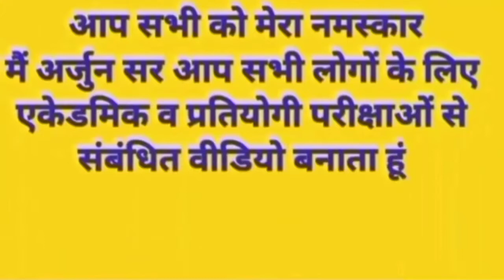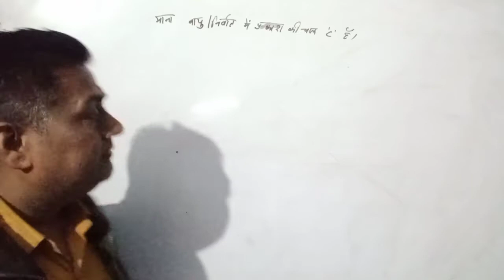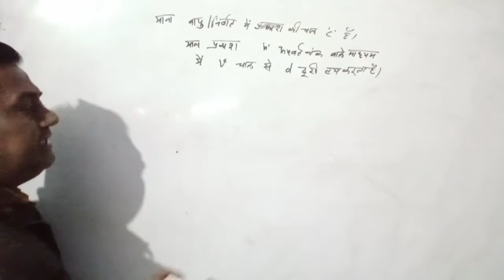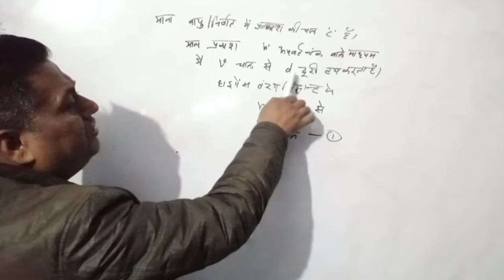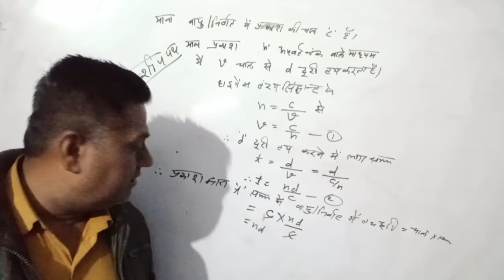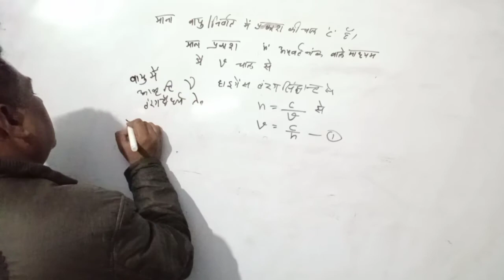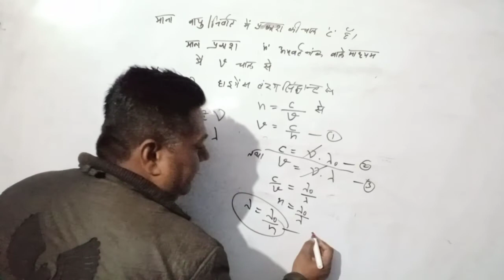wavenature_light wavefront/hygens'principle#boolian#NCERT physics#UP/CBSE/ICSE_boardTGT/PGT/TET/PET